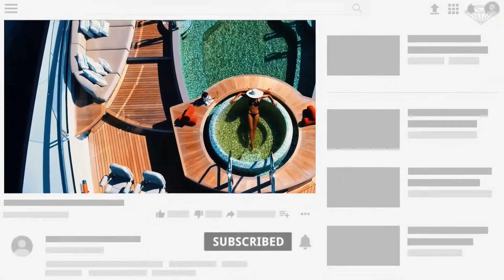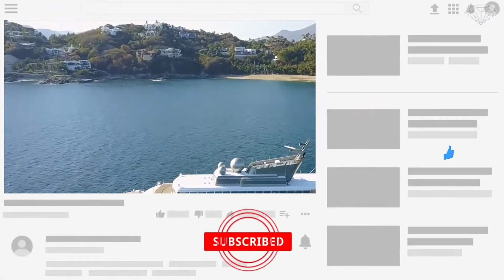Yachts più Costosi di Proprietà delle Celebrità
Essere una celebrità di solito viene con alcuni vantaggi oltre al grande reddito per cui le celebrità sono così famose. Uno dei più costosi e ricercati di questi vantaggi è l'acquisto di uno yacht. Anche se alcuni di noi possono permettersi una o due barche, poche persone possono permettersi le barche più lussuose e costose del mondo: gli yacht. E questo vale anche per le celebrità. Molte celebrità si accontentano di noleggiare uno yacht durante l'anno, mentre altre hanno così tanti soldi da potersi permettere gli yacht più costosi del mondo.